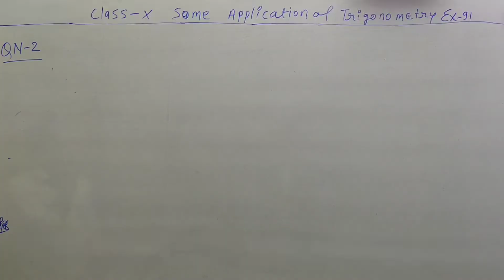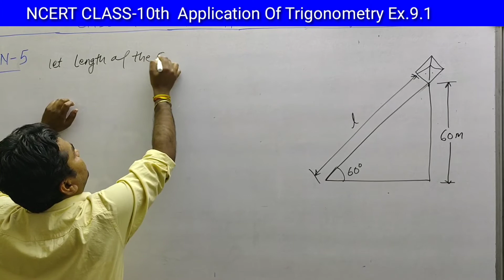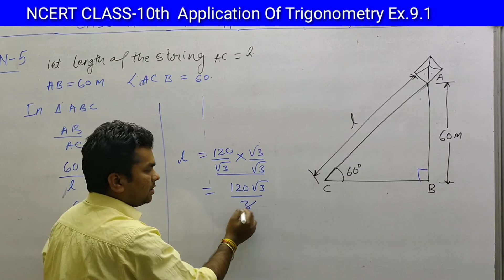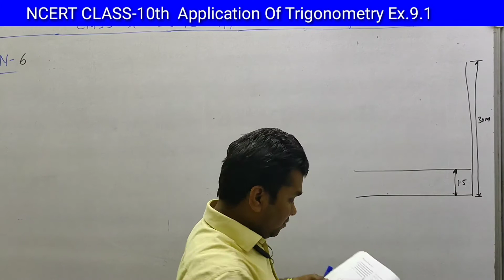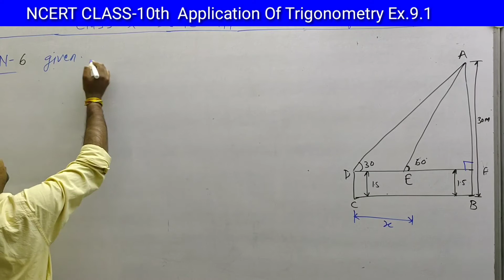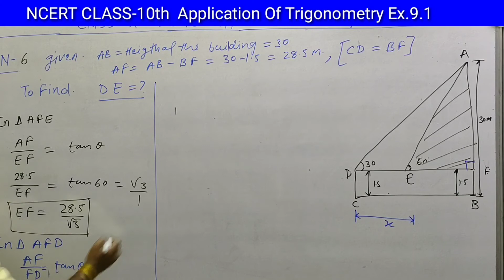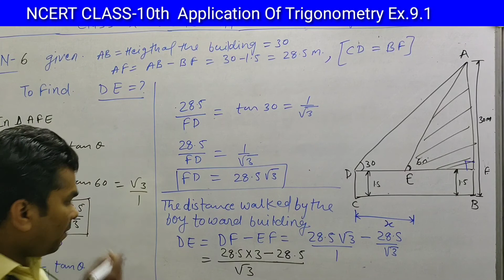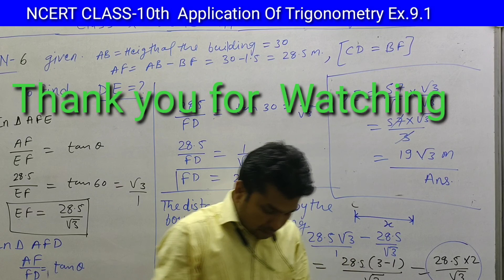#03 CLASS-10th Application of Trigonometry Part 03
Application of Trigonometry - Solution for Class 10th mathematics, NCERT & R.D Sharma solutions for Class 10th Maths. Get Textbook solutions for maths from mathskamaster

CLASS10TH MATHS NCERT TEXTBOOK EXCERSICES,
All Question Solving easily way fully Explanation

Some Important Terms and Concept of  Application Of Trigonometry
- Definition :- Angles of Elevation ,
 Angles Depression & Line of sight
- Usefull diagram Excercise 9.1 Qn.5 & 6

ALSO WATCH